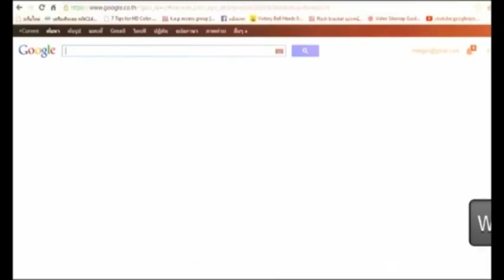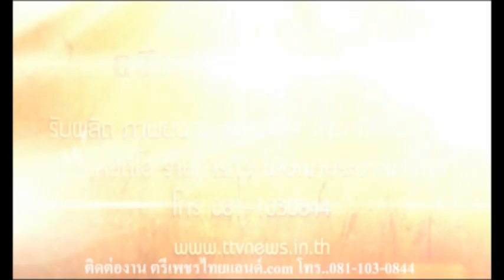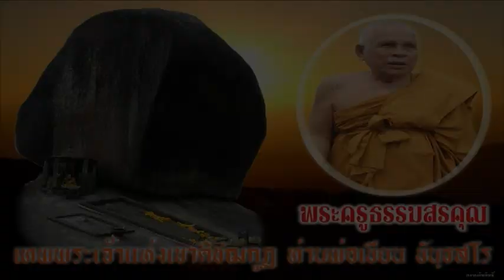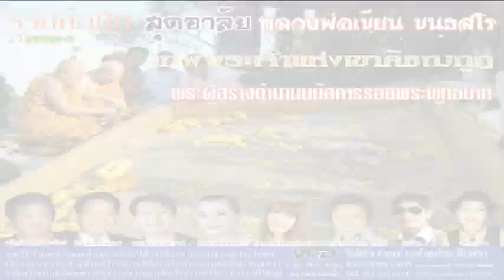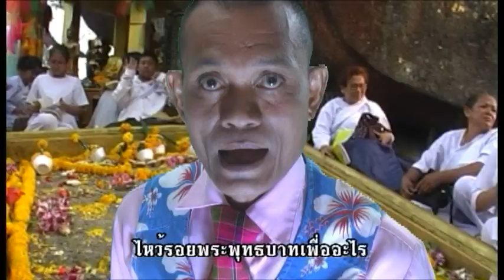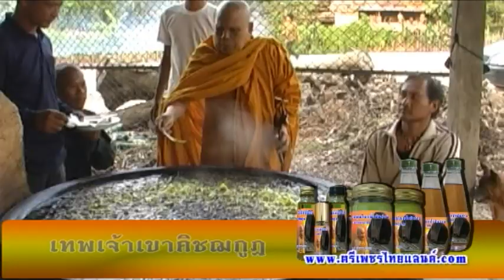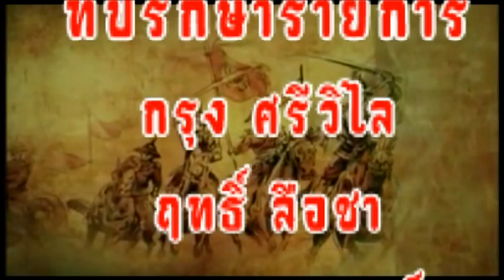รายการบันทึกลับ แดนสยามตอน หลวงปู่ทวดตอน 1